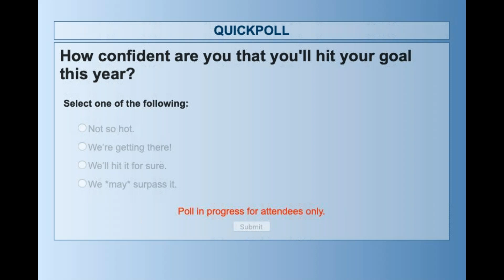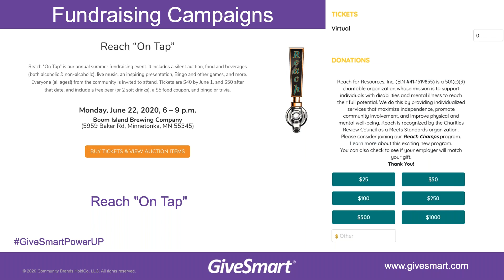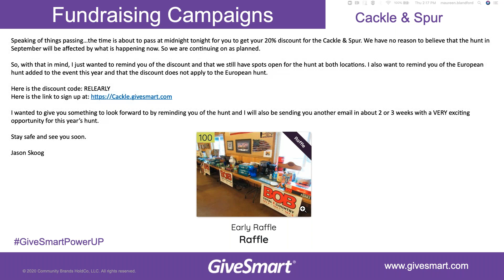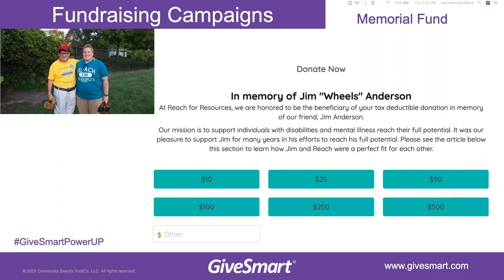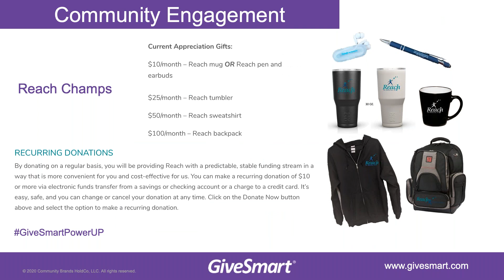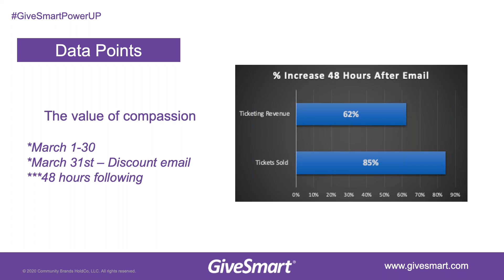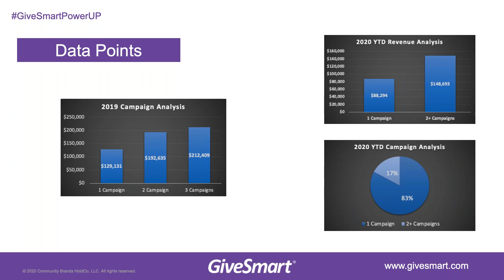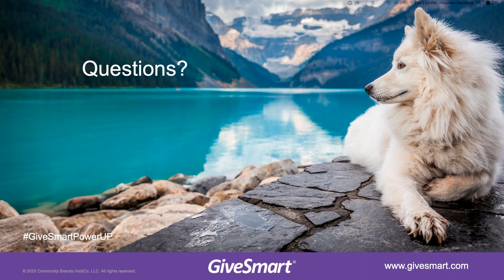OutsideTheRoom: Episode 1 - Reach for Resources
Jason Skoog from Reach for Resources shares how community engagement and a virtual chalk art competition kept the spirit of fundraising alive through uncertain times.